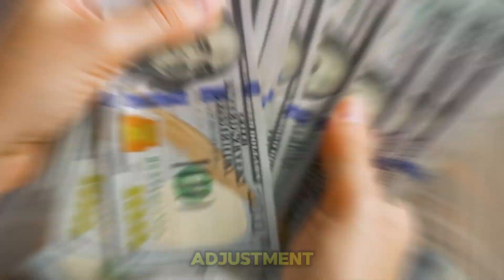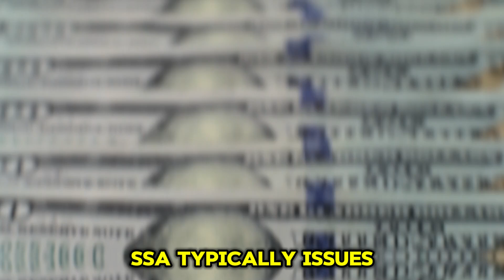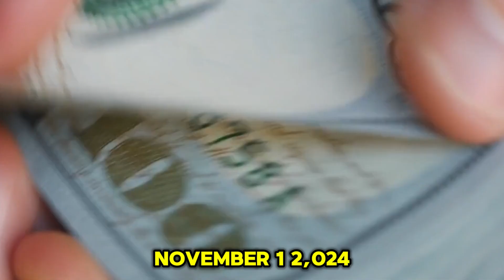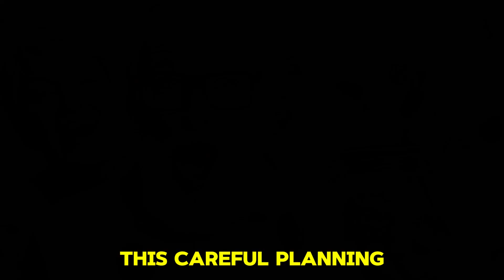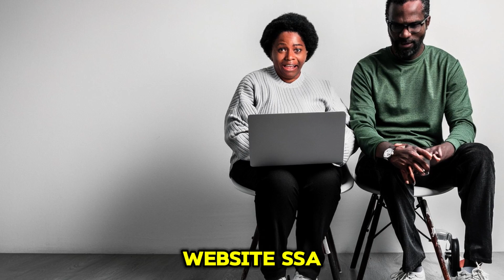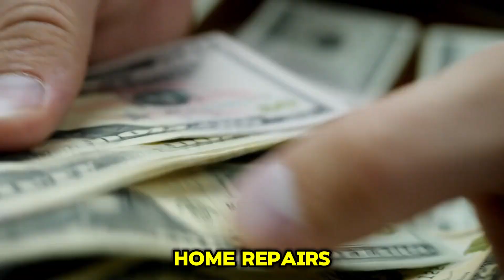Seniors, Get Ready! $943/Mo SSI Checks for All Social Security Recipients – Payment Dates & Details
In this video, we’re excited to share the latest updates for seniors regarding the new $943 monthly SSI checks set to begin in November 2024 for all Social Security recipients. This important change is designed to provide additional financial support, and we’re here to give you all the details.
The specifics of the $943 monthly checks and who qualifies
Key payment dates you need to know
How this increase can impact your financial situation
Tips for managing your budget with this new support
Stay informed and make sure you’re ready for these changes! Share your thoughts and questions in the comments below—we’d love to hear from you!